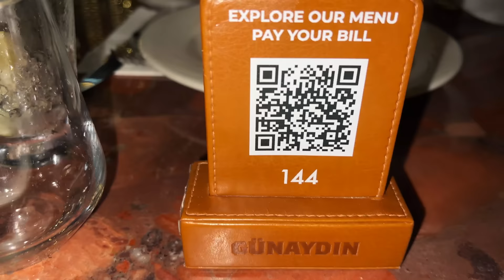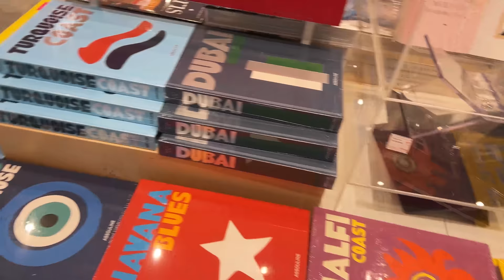На Море През Зимата В Дубай - ВЛОГ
Oще препоръки за посещение в Дубай със свободен вход:
Резерватът за диви животни Ras Al Khor
Дубай Мол Водопад
Дубай Мол Аквариум и подводен зоопарк
Арабският пазар Souk Madinat Jumeriah